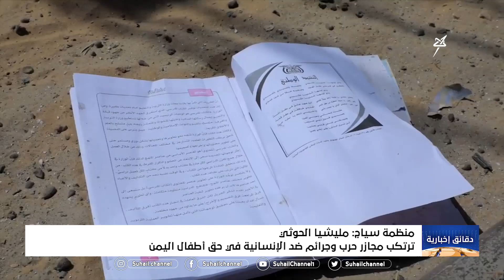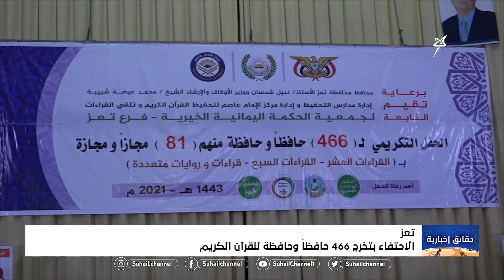دقائق إخبارية (الحادية عشر مساءً) 2-11-2021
قراءة : علي عزي

 قناة_سهيل# ‪